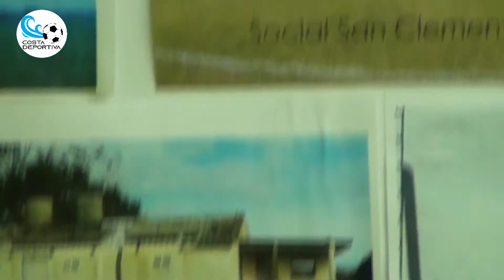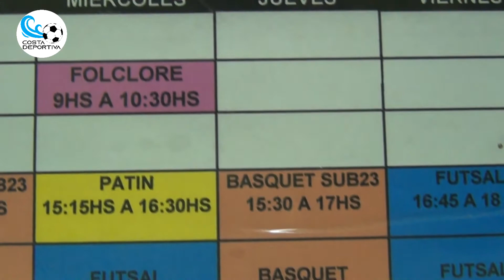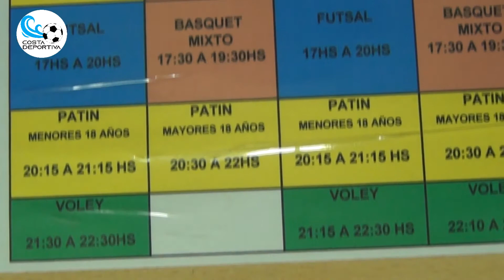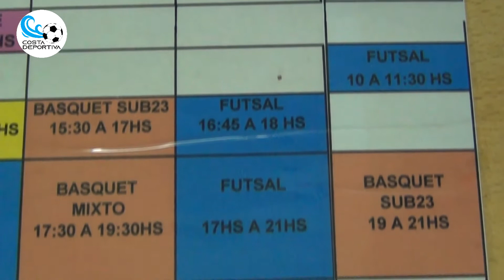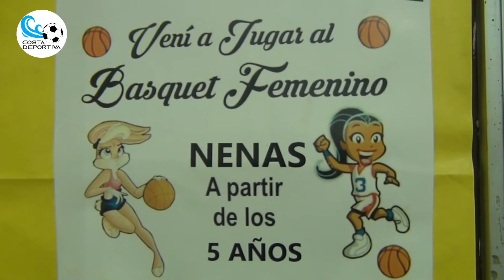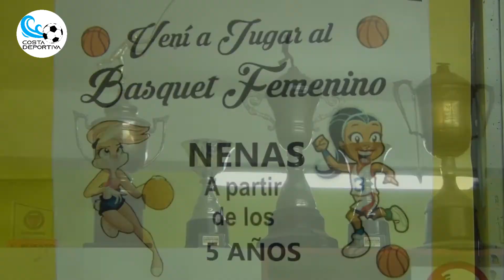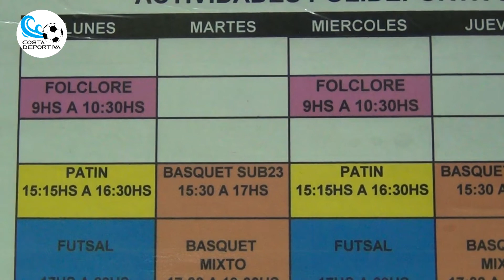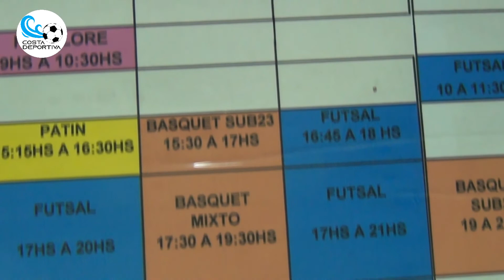RUBEN CHIRIZOLA - PARTE 2